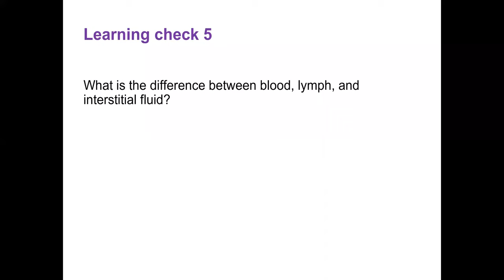7 lymphatic blood learning check